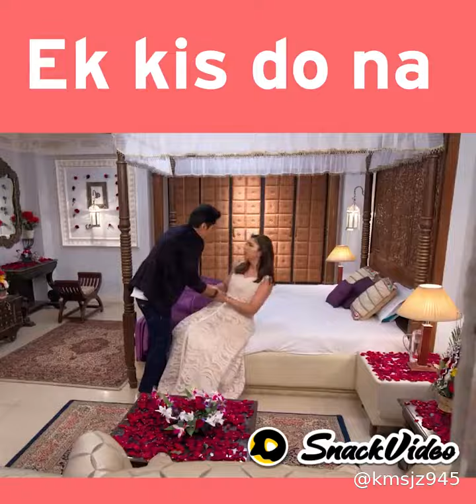15 November 2020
Couple.Love:ROMANTIC MOMENTS WITH YOUR LOVED ONES.